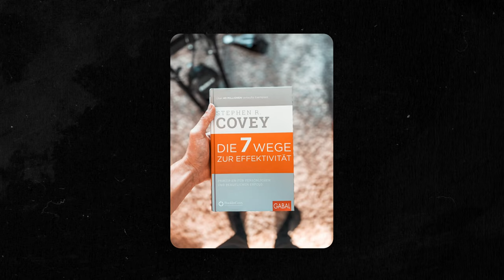Das Problem Mit Self-Help Büchern | Was Du Falsch Machst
Die 7 Wege zur Effektivität:

Abschnitte:
Milliardär Nr.1: 00:35
Milliardär Nr.2: 01:44
Die LVA-Methode: 02:59